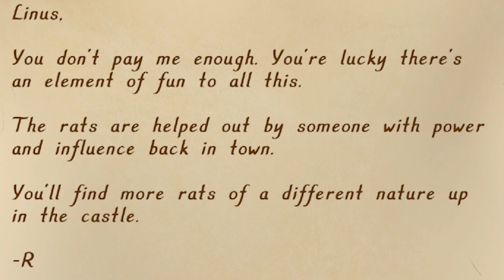SEA! SURFING! SQUID! - Trine 5 #8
The team journey into a very pretty undersea world where Blood_beard enjoys some surfing, and Jonny & Eugene mount up a HUGE death toll.